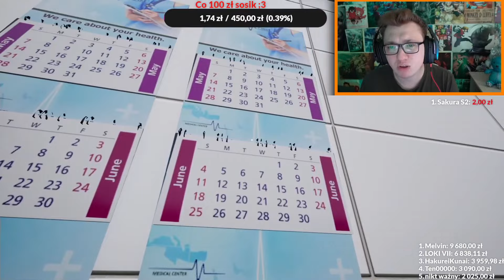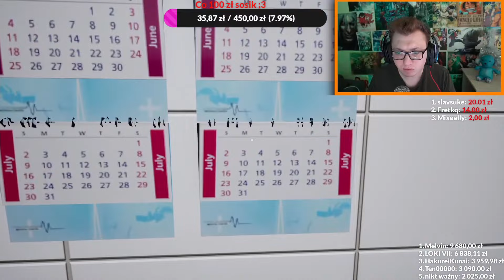HORROREK W SZPITALU!